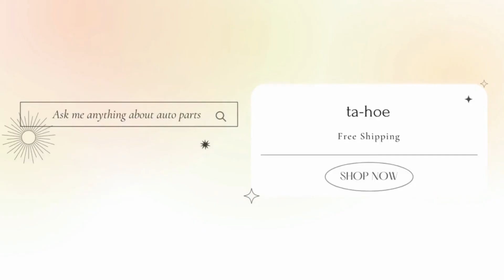22-13563Q7 13563T7 Fuel Line Fitting Assy Connector FIT Mercury Marine Outboard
22-13563Q7 13563T7 Fuel Line Fitting Assy Connector FIT Mercury Marine Outboard
OEM : 22-13563Q7

22-13563Q7 13563T7 Fuel Line Fitting Assy Connector FIT Mercury Marine Outboard
22-13563Q7 13563T7 Conjunto de montaje de línea de combustible Conector FIT Mercury Marine fueraborda
22-13563Q7 13563T7 Соединитель в сборе фитингов топливопровода ПОДХОДИТ подвесному мотору Меркурия
22-13563Q7 13563T7 Connettore di assemblaggio della linea del carburante FIT Mercury Marine fuoribordo

Send us direct message or email